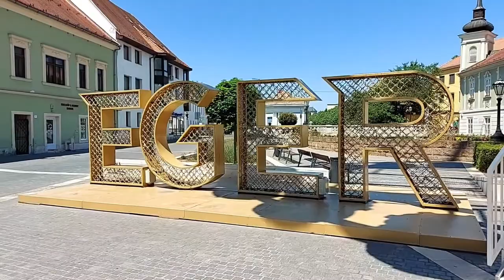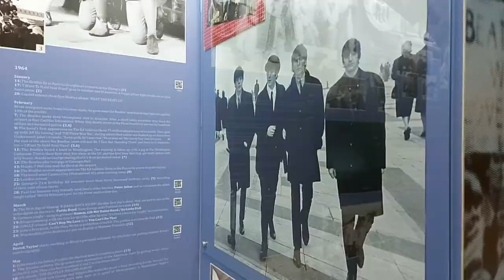A Short History of Eger | Hungary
In order to truly appreciate where you are, you should know at least a bit of its history. That is my goal with this video. If you would be interested to learn more about Hungarian history from a Hungarian, please let me know! I’m a huge history buff, but making this kind of video is a lot of work, and I would like to know that it will have an audience.